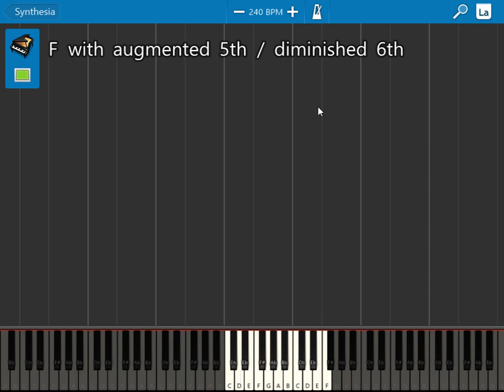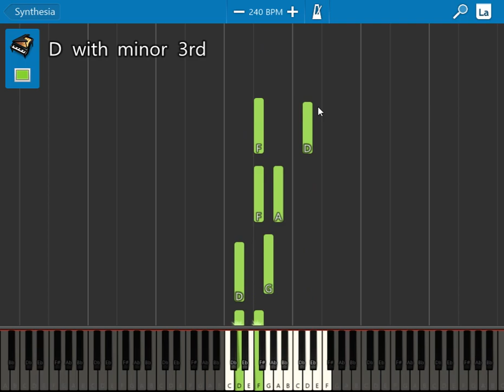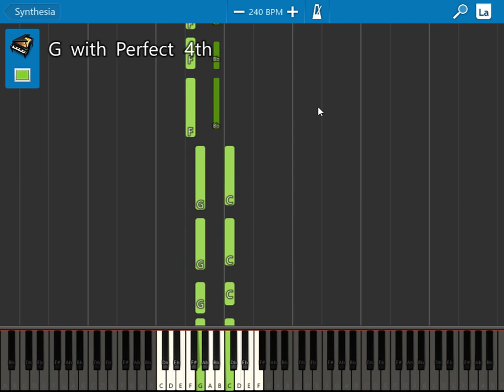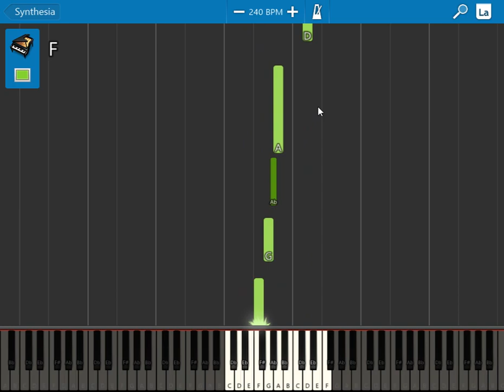Synthesia - Megalovania (Sans' theme)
You feel your sins crawling on your back